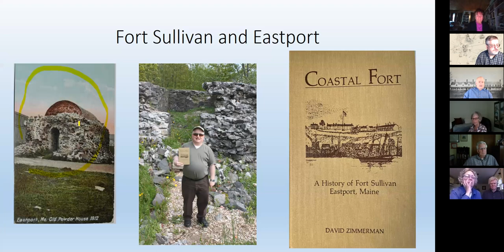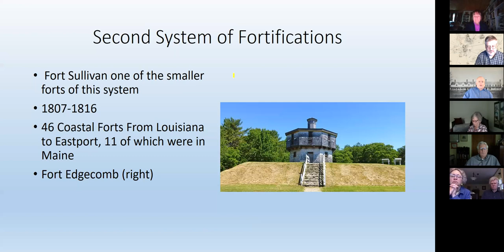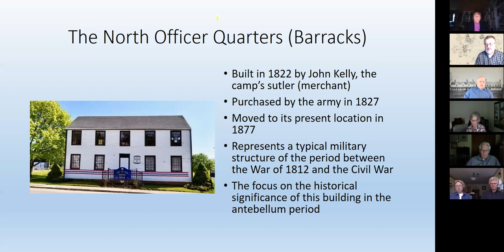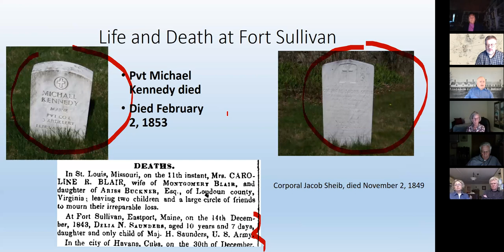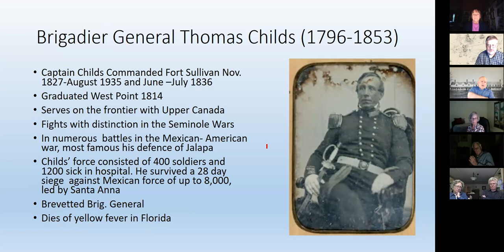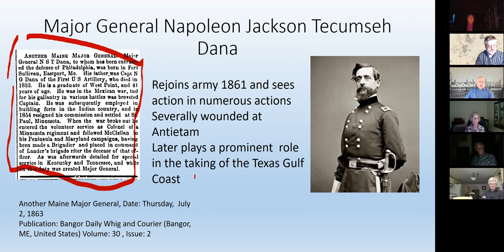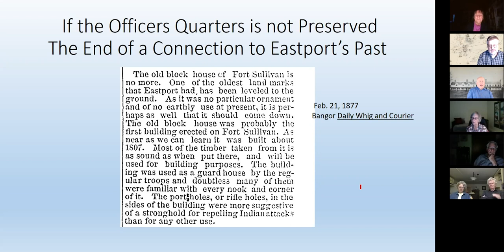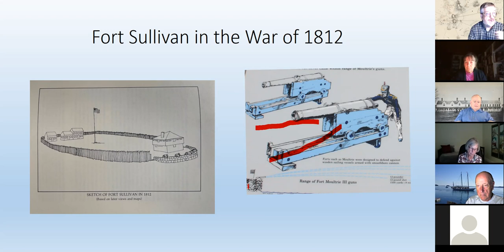Fort Sullivan in the Antebellum and Civil War Years - 1818-1865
Presentation with David Zimmerman, historian, author and professor at the UVIC in British Columbia, on Eastport's Fort Sullivan in antebellum and Civil War years of 1818 to 1865. War. Zimmerman stressed the importance of preserving the building now known as "The Barracks", but then known as the "North Officers' Quarters", one of the few remaining wooden fort buildings of that era in North America. He discussed events at the Fort and gave examples of the men stationed there, who resided in either the North Officers' Quarters or the Commander's Residence, and who later went on to gain prominence in the Seminole, Mexican and Civil Wars. Most were celebrated officers, but one, Confederate General John H. Winder, is forever associated with the Andersonville infamy.
To contribute to the restoration fund of "The Barracks/North Officers' Quarters, visit eastportmaineborderhistoricalsociety.org, where you can join Border Historical Society and/or make a donation, either by mail or online.  For a number of years, the building, which is on the National Register of Historic Places, has suffered from water intruding into the cellar, contributing to the growth of mold and the rotting of some timbers. An architect certified by the National Park Service assessed the building and noted that it is in good to excellent condition overall and well worth saving, especially in terms of its historical importance and rarity. The first phase of restoration is the installation in early November 2021 of a sophisticated, and guaranteed, water aversion system.  Border Historical Society is a 5013c Nonprofit Organization, for charitable donation purposes.